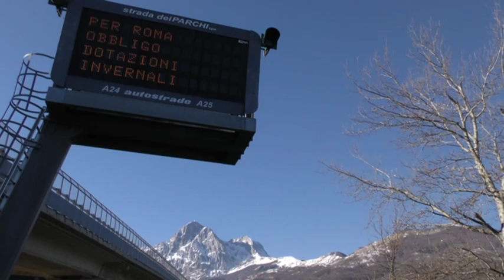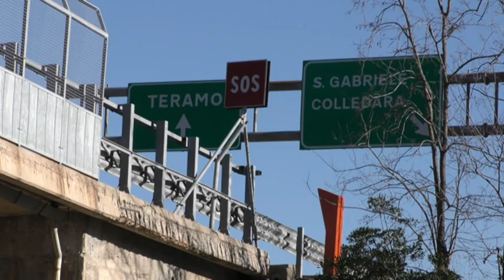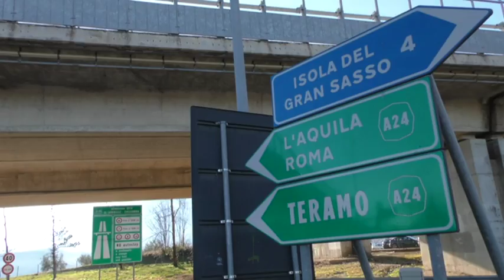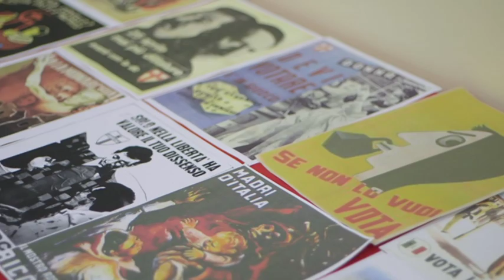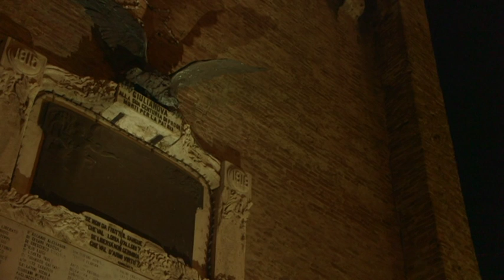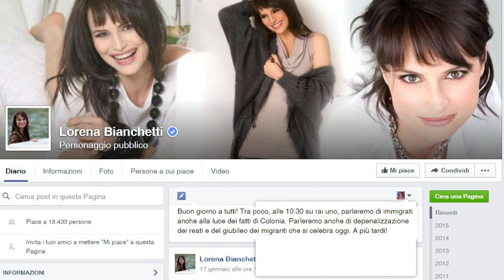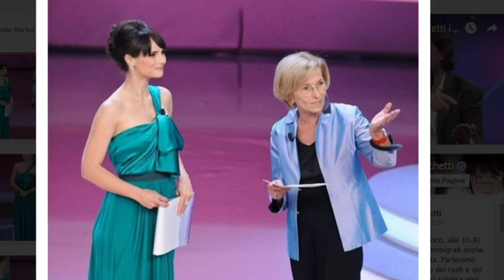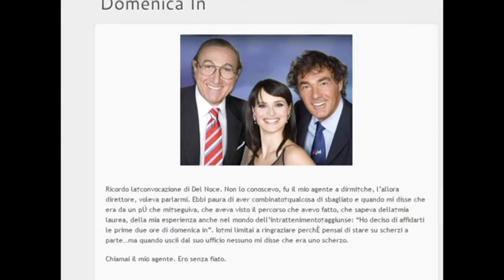Abruzzo Village puntata del 26 gennaio 2016